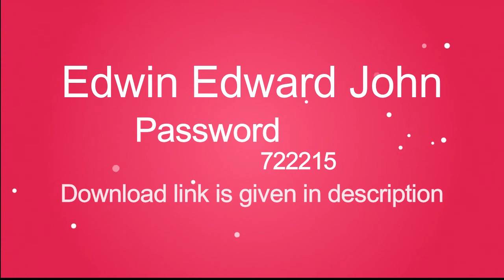Fantasia Backgrounds 2019 ( New Background )